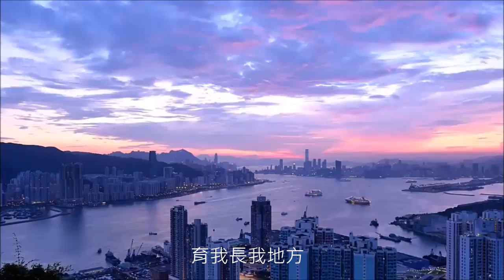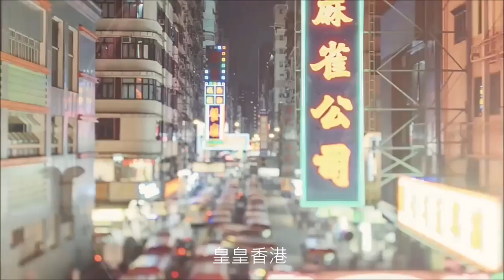Hong Kong City-state Song - 香港城邦歌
《香港城邦歌》

作曲、編曲︰壹熾
作詞︰陳雲

皇皇香港，育我長我地方。
皇皇香港，歷劫不動城邦。

華英並茂，古今交集，流芳百世有我承當。
九七風霜，淪落蠻荒，美好家園一朝喪！
同道奮起，鐵馬金戈，摧碎離地賣國奸賊黨！

刀劍伸張，光芒萬丈，妖魔驅逐不許還鄉。
攜我少長，復我河山，四海縱橫大國邦。
修我水土，築我門牆，國土千秋萬世永無疆。